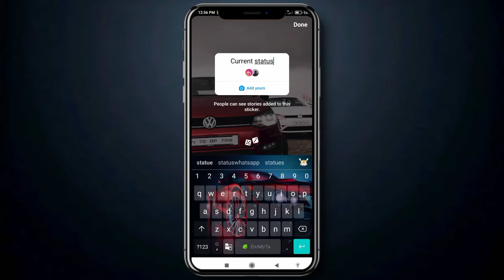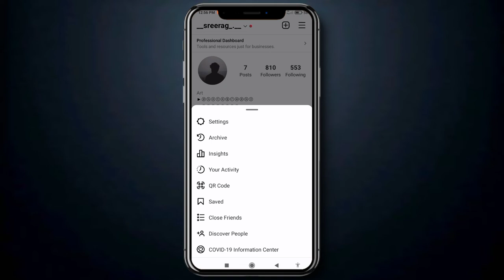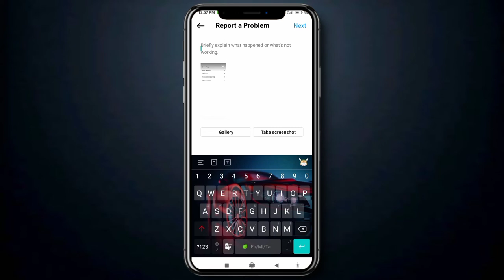instagram add your option not showing|how to solve this problem|in malayalam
instagram add your option not showing|in malayalam|